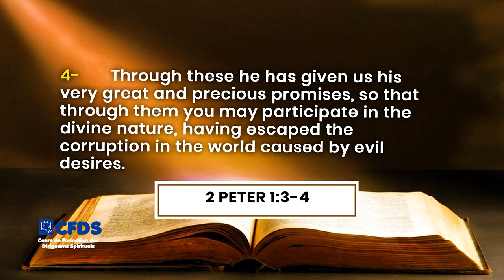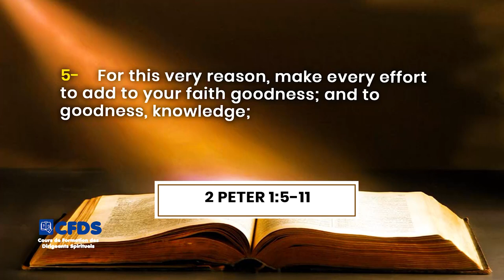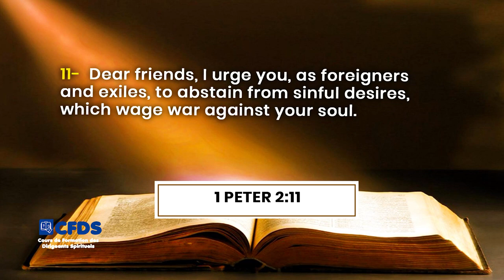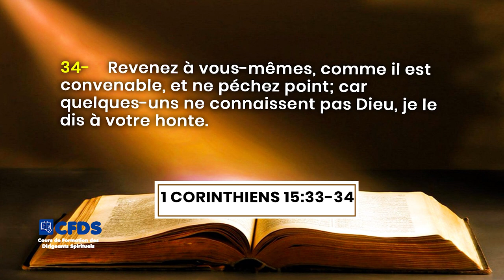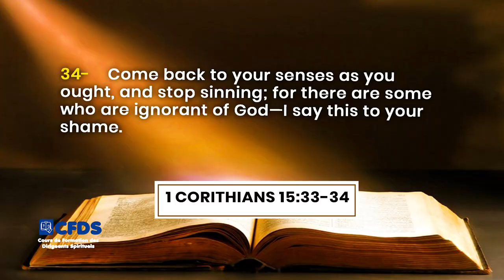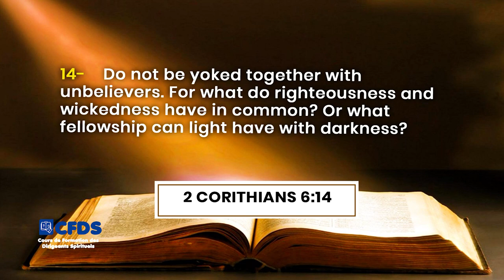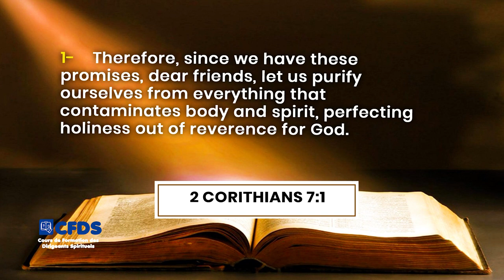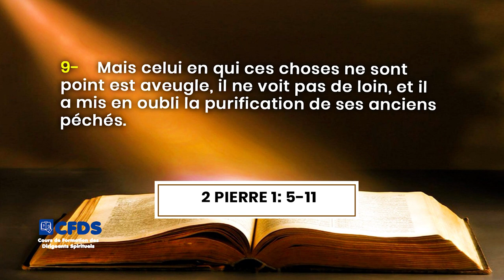LA RESPONSABILITE DU CROYANT POUR CONNAITRE LA MARCHE VICTORIEUSE